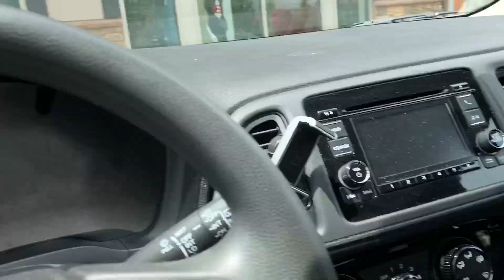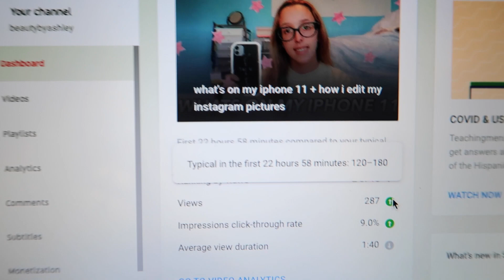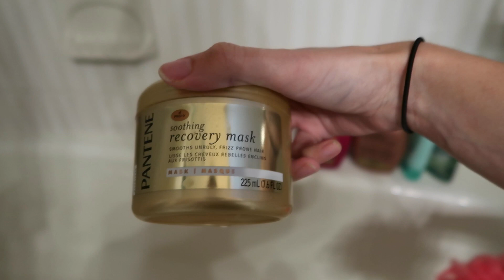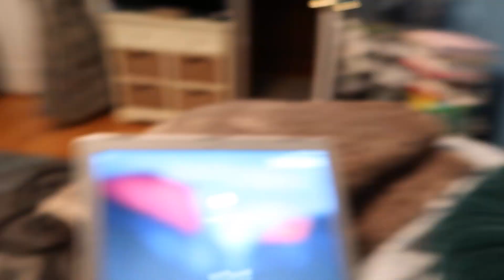SELF CARE DAY VLOG: my skincare/hygiene routine, lilova unboxing, new dunkin refreshers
yes, today i had a MUCH needed self care day

uber code- ashleyo3383ue

 about me //
where do you go to school? University of Rhode Island
what is your major? fashion merchandising
what do you film with? the canon g7x

TIMESTAMPS
0:00 INTRO/LILOVA UNBOXING
2:54 VLOG
8:17 MY SKINCARE/HYGIENE ROUTINE
9:37 OUTRO